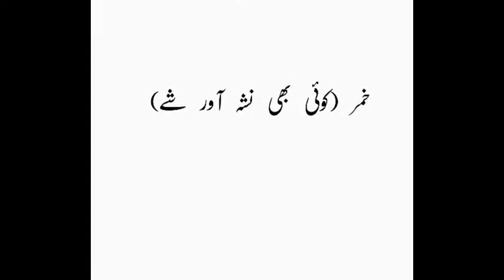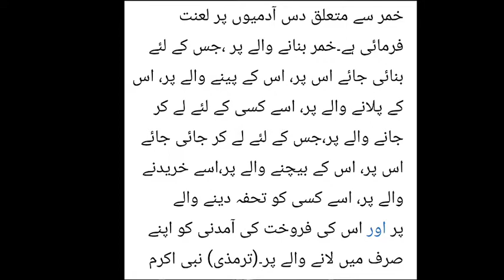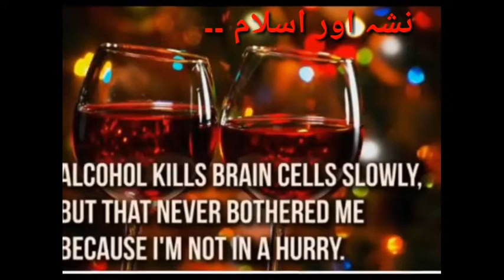نشہ اور اسلام میں اس کی ممانعت ۔۔!!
Addiction is forbidden in Islam.